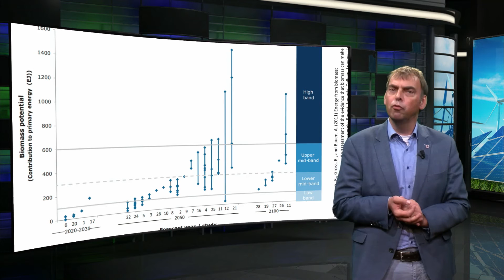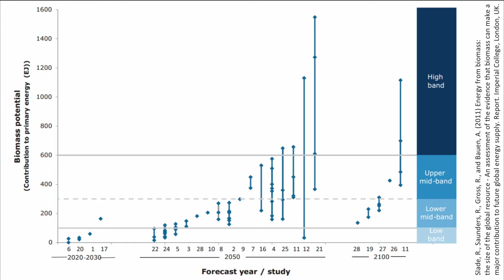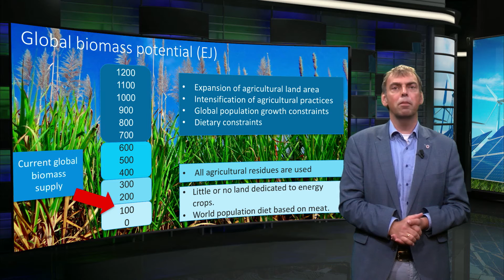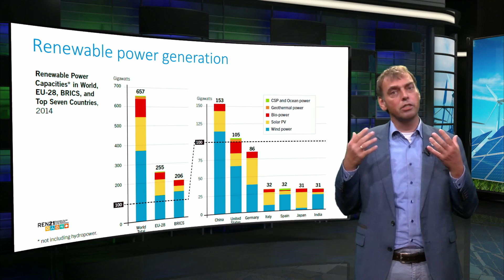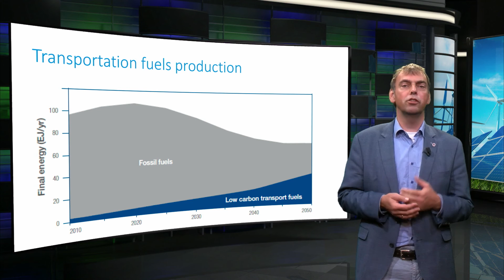EnergyX_2016_7.2_Biomass_Market